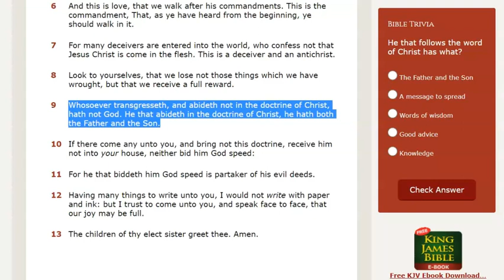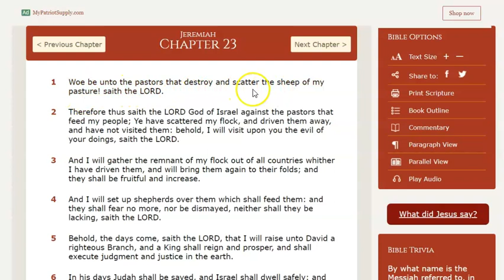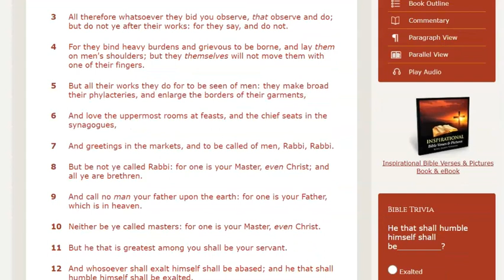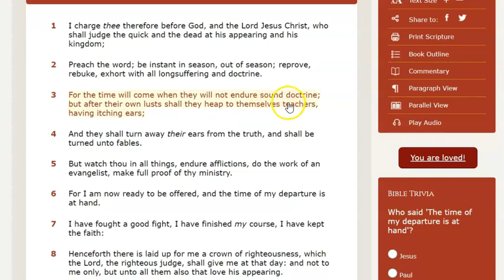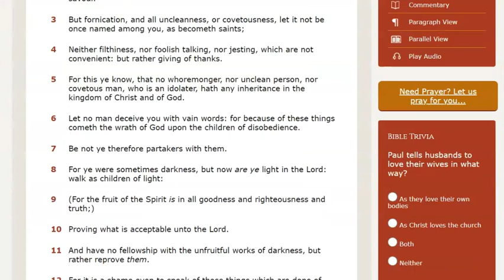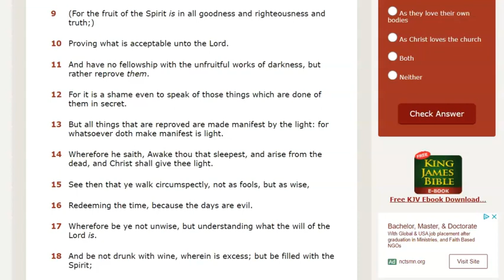When False Prophets Tell You to Ignore Doctrine.